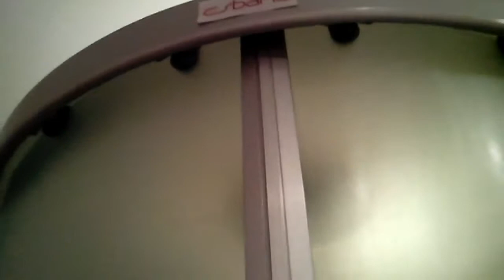ESBANO ES 80CRB